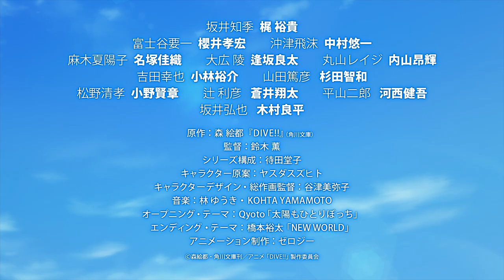アニメ「DIVE!!」ED30秒PV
TVアニメ「DIVE!!」
2017年7月6日よりフジテレビ”ノイタミナ”にて毎週木曜24:55から放送開始
ほか各局でも放送開始
Amazonプライム・ビデオにて日本・海外独占配信
第1話：日本では7月5日(水)24:00〜先行配信
第2話以降：日本では毎話フジテレビ放送直後の木曜27:00〜配信予定

●主題歌
オープニング・テーマ：Qyoto「太陽もひとりぼっち」
オープニング・テーマ：橋本裕太「NEW WORLD」

●スタッフ
原作 / 森 絵都『DIVE!!』 (角川文庫)
監督 / 鈴木 薫
シリーズ構成 / 待田堂子
キャラクター原案 / ヤスダスズヒト
キャラクターデザイン・総作画監督 / 谷津美弥子
音楽 / 林 ゆうき・KOHTA YAMAMOTO

●キャスト
坂井知季 / 梶 裕貴
富士谷要一 / 櫻井孝宏
沖津飛沫 / 中村悠一
麻木夏陽子 / 名塚佳織
大広 陵 / 逢坂良太
丸山レイジ / 内山昂輝
吉田幸也 / 小林裕介
山田篤彦 / 杉田智和
松野清孝 / 小野賢章
辻 利彦 / 蒼井翔太
平山二郎 / 河西健吾
坂井弘也 / 木村良平

(C)森絵都・角川文庫刊／アニメ「DIVE!!」製作委員会